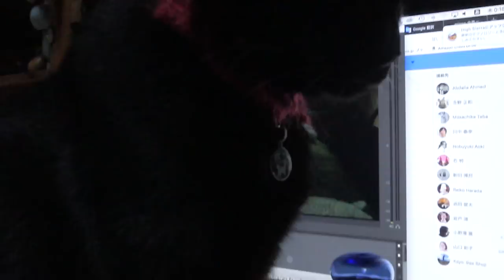【Jean & Pont 1186】maoiママ手作りのダンボールハウスが好評！ 2018/2/21 ジャン ポン しおん あんず チャコ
なんとなくジャンくん、ポンちゃん、しおんくん、あんずちゃんの居所も落ち着いて日常がスムーズに流れ始めました。
届いた荷物のダンボールを家の形にしたmaoiママのハウスはポンちゃんに好評となりました。
平和で緩やかないつもの我が家です。